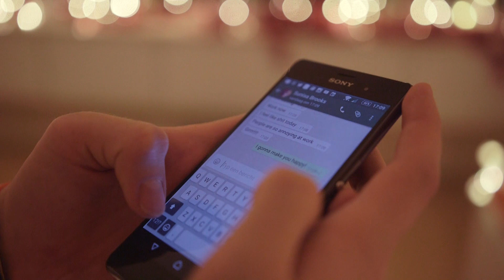KERST PRANK in WOONKAMER!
Vandaag in GEINIG pranken we de vriendin van Jesper. We verbouwen haar hele huis in een verschrikkelijk lelijk kerstsfeer! Hoe reageert ze als ze thuis komt? Wat doe jij met kerst? Laat het weten in de reacties! Check hier de eerste aflevering van 24 uur zonder geld in Hengelo

Dit is een video van Ponkers, hét brutaalste kanaal van Nederland.

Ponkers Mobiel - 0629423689